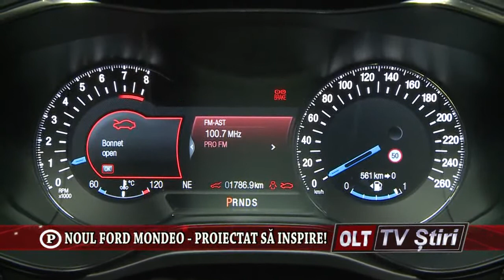NOUL FORD MONDEO PROIECTAT SA INSPIRE 2502